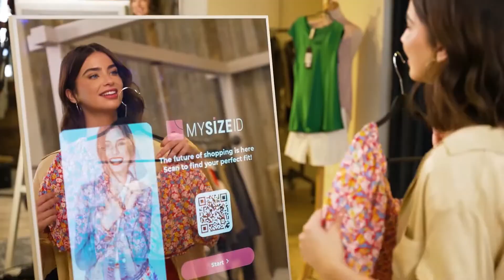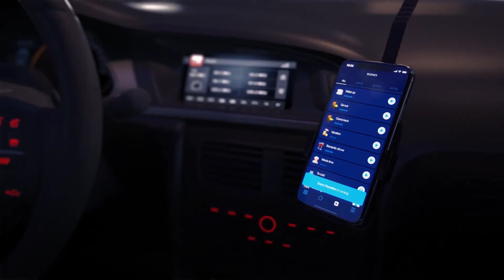The Future of Smart Homes: What’s Next in 2025?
Welcome to the future of living! In this video, we dive deep into the next evolution of smart homes as we approach 2025. Imagine walking into a home where your AI assistant feels almost human, predicting your needs before you even speak. Picture a smart mirror that monitors your health and provides personalized wellness tips daily. Experience energy-saving gadgets that seem to belong in a sci-fi movie, seamlessly working together to make your life easier, greener, and more connected.

We'll explore the cutting-edge technologies that are set to revolutionize our homes, making them more intuitive, efficient, and personalized than ever before. Whether you’re a tech enthusiast or simply curious about the future, this video will give you a glimpse into what’s next for smart homes. Don’t miss out on this exciting journey into tomorrow—hit play and discover the incredible innovations coming your way!